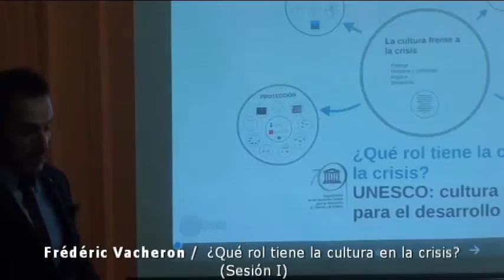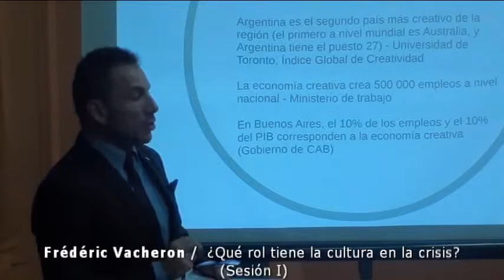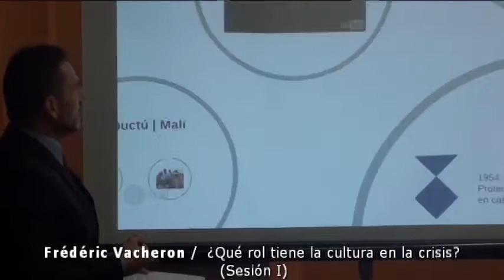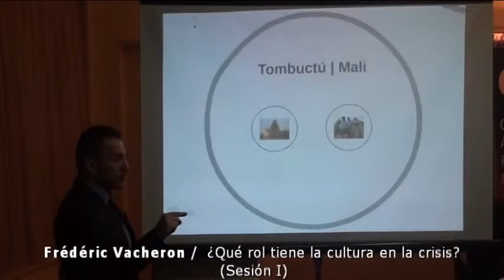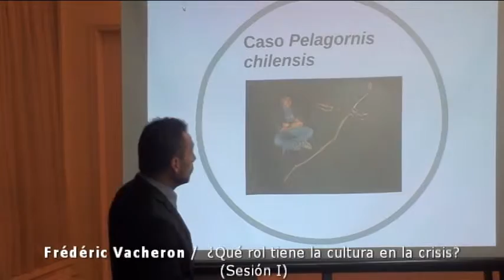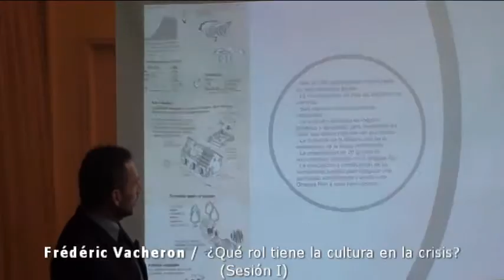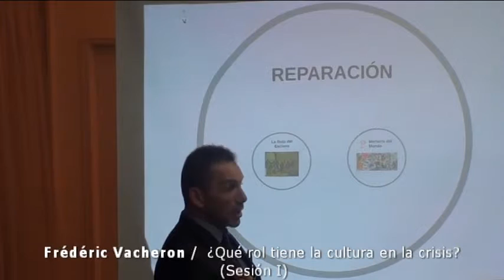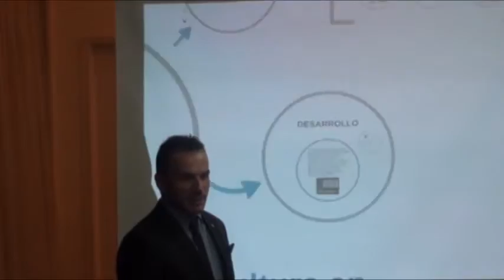¿Qué rol tiene la cultura en la crisis? (Sesión I) - Frédéric Vacheron PARTE 3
¿Qué rol tiene la cultura en la crisis? (Sesión I)

Continuación del Ciclo de Conferencias "¿Cómo impacta en su vida el cambio cultural?" para interpretar el rol de la cultura en nuestro país y su lugar en el mundo en el siglo XXI, organizado por el Comité de Cultura

A cargo de Marita Carballo, Rafael Bielsa y Frédéric Vacheron

Moderador: Jorge Castro

La integración a través de la cultura en zonas conflictivas. La cultura como herramienta de conexión con el otro en un contexto de escalada de la violencia y de quiebre del entramado social. Las propuestas de la Agenda XXI de la Cultura

La Primavera Árabe

Rafael Bielsa Abogado, político, escritor y poeta argentino. Experto de la ONU en el fortalecimiento institucional de la justicia y como director académico honorario del Centro de Estudios Judiciales de la República Argentina. Fue Síndico General de la Nación hasta finales de 2001. En 2002 fundó GESTA (Gobierno, Estado, Sociedad, Todos Ahora). Fue Ministro de Relaciones Exteriores de la Nación (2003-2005). Diputado Nacional (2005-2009) y candidato a Gobernador de la Provincia de Santa Fe por el Frente para la Victoria en 2007. Ex Secretario de la Secretaria de Programación para la Prevención de la Drogadicción y la Lucha Contra el Narcotráfico (SEDRONAR) entre 2011 y 2013. Actualmente preside de la empresa Aeropuertos Argentina 2000. Ha publicado varios libros y artículos especializados

El mapa cultural del Siglo XXI

Marita Carballo Socióloga. Académica de número de la Academia Nacional de Ciencias Morales y Políticas y miembro de número de la Academia Nacional de Educación. Presidente de la Consultora Voices, miembro electo del Comité Científico del World Values Survey y miembro electo del Comité de Investigación de Sociología Comparada R20 de la Asociación Internacional de Sociología. Fue presidente de Kantar Latinoamérica, directora mundial de Opinión Pública y Social de TNS. Fue presidente de EOS Gallup Europe, presidente de Gallup Argentina, miembro del Board de Gallup International y en 2003 fue electa miembro honorario vitalicia y directora del Departamento de Sociología (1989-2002) de la Universidad Católica Argentina. Recibió la beca Eisenhower (1988), el Premio a las Mujeres de Negocios Líderes por parte del Senado de la Nación (2000) y el Premio al Liderazgo por la Cumbre Económica para las Mujeres de las Américas (1999). A nivel mundial ha publicado varios libros, artículos en revistas científicas y periódicos y es frecuente expositora en congresos, universidades y foros internacionales

UNESCO. Cultura y crisis con gestión para el desarrollo y la paz

Frédéric Vacheron Especialista del Programa de Cultura en la Oficina Multipaíses de la UNESCO para Argentina, Paraguay y Uruguay con sede en Montevideo. Encargado de los programas de Patrimonio Mundial, Patrimonio inmaterial, Museos y tráfico ilícito, industrias culturales, diversidad cultural y diálogo intercultural. Supervisa el Proyecto Villa Ocampo en Argentina. Desde 1993 se desempeña en la Organización de Naciones Unidas; ha trabajado en Camboya, Mozambique, El Salvador y Sahara Occidental en el campo de la educación cívica, derechos humanos y la democratización. En el año 2000 fue designado Especialista de Programa en la División de Políticas Culturales y Diálogo Intercultural del Sector de la Cultura. Responsable del proyecto de pueblos indígenas en el marco del Decenio internacional de los pueblos indígenas del mundo. Encargado de garantizar la coordinación con los cinco sectores de la UNESCO y con las principales agencias del sistema de Naciones Unidas para la revalorización de los recursos culturales de las comunidades más marginales de América latina, Asia y África en el campo del patrimonio inmaterial y diversidad cultural. En 2004 fue nombrado en la Oficina Regional de Cultura para América Latina y el Caribe de la UNESCO (La Habana, Cuba)

Jorge Castro Analista internacional y Abogado. Ex Secretario de Planeamiento Estratégico de la Nación (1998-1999). Presidente del Instituto de Planeamiento Estratégico. Ex Jefe de la Sección Política Internacional del Diario Tiempo Argentino. Hasta fines de 1997 fue Director Adjunto de El Cronista Comercial y columnista de La Nueva Provincia de Bahía Blanca. Desde hace más de veinte años es Profesor en diversas universidades. Es columnista en los diarios Clarín, La Nación y Perfil. Socio Fundador de la Fundación Pensamiento Americano. Es autor de varios libros